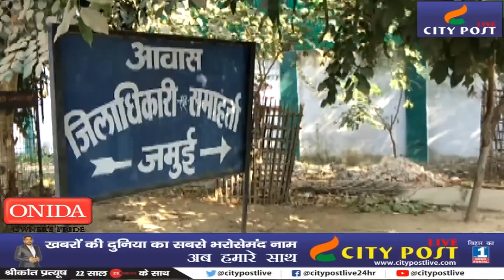संकट में फंसे जमुई के DM | पत्नी के डर से भागे फिर रहे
City Post Live Special - जमुई जिलाधिकारी आवास के कैंपस में बुधवार की सुबह से चल रहा हाईवोल्टेज ड्रामा अभी तक थमा नहीं है. जिलाधिकारी धर्मेंद्र कुमार की पत्नी वत्सला सिंह अभीतक डीएम कैंपस में ही धरने पर बैठी हुई हैं. उनकी मां भी उनके साथ हैं.  दोनों मां-बेटी अखबार बिछा कर कैंपस में ही बैठी हुई हैं. उनका आरोप है  कि ठंड के इस मौसम में उन्हें घर से कंबल भी नहीं लेने दिया गया है. वत्सला सिंह ने कहा कि अभी तक भी उनके पति जमुई के DM धर्मेन्द्र कुमार से उनकी बात नहीं हो पायी है.